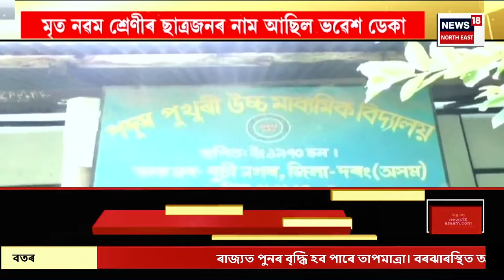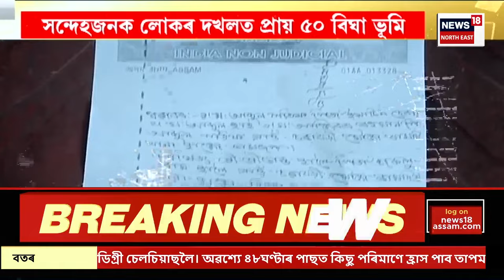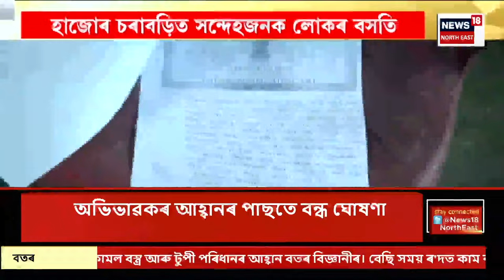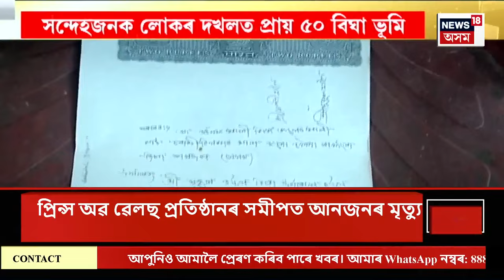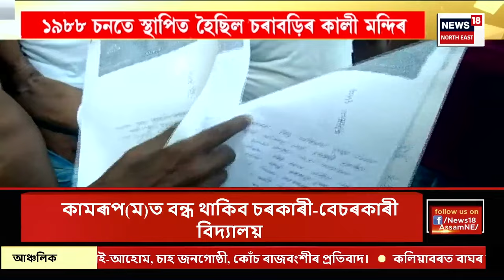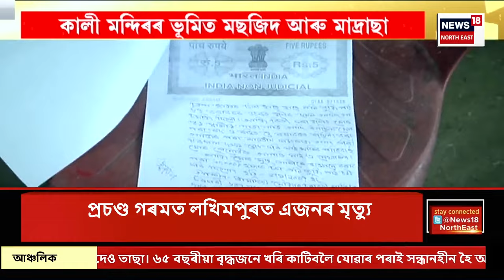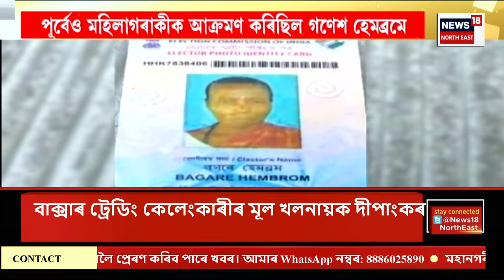ASSAM NEWS | দিনটোৰ শিৰোনাম : এজাক পাতলীয়া বৰষুণে চুই গ’ল ৰাজ্যৰ কোনো কোনো অঞ্চল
ASSAM NEWS | দিনটোৰ শিৰোনাম | প্ৰচণ্ড গৰমৰ পিছতে  এজাক পাতলীয়া বৰষুণে চুই গ’ল ৰাজ্যৰ কোনো কোনো অঞ্চল
0:00 Intro
3:54 ইতিমধ্যে গৰমৰ বাবে মহানগৰীৰ বিদ্যালয় বন্ধ ঘোষণা কৰিছে মহানগৰ প্ৰশাসনে